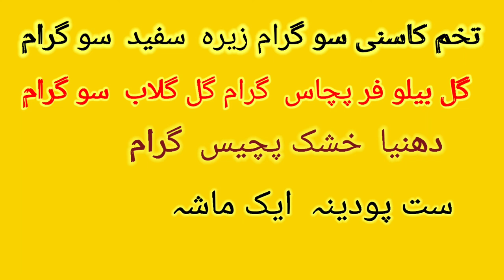عید قربان پر گوشت خوب کھائیں یہ نسخہ بنا لو نہ قبض۔نہ گیس نہ گرمی سب کچھ ھاضم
# qurbani ka gosht herbal tips with hakeem ghalib